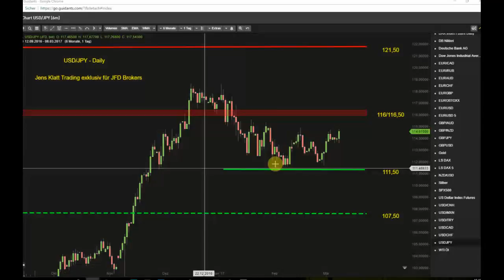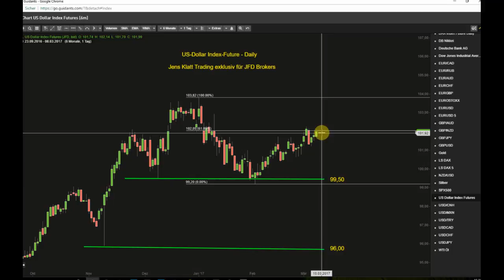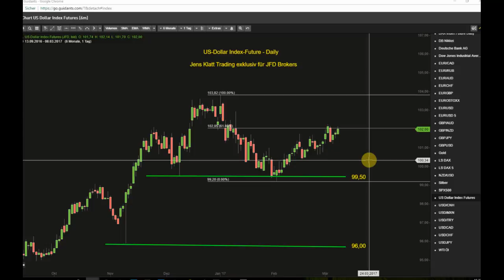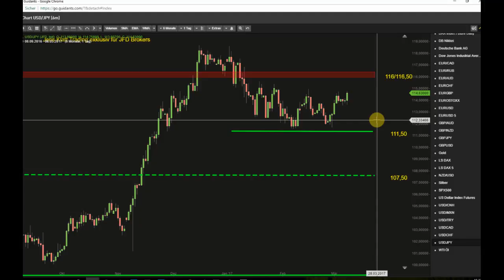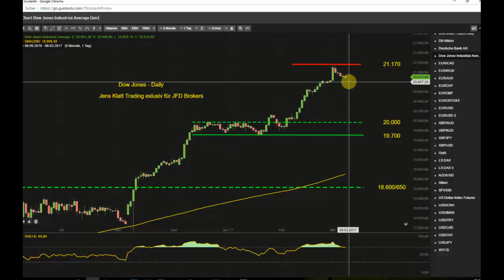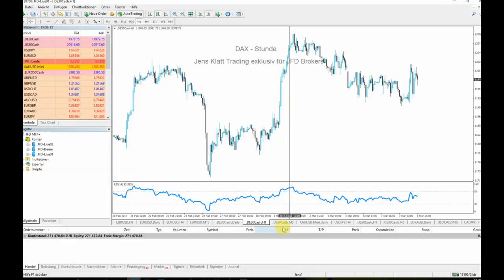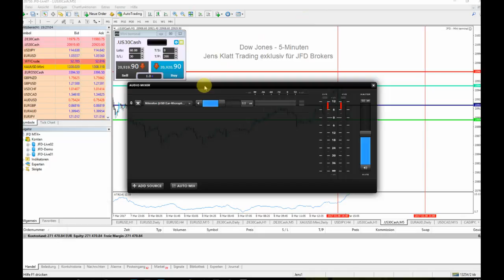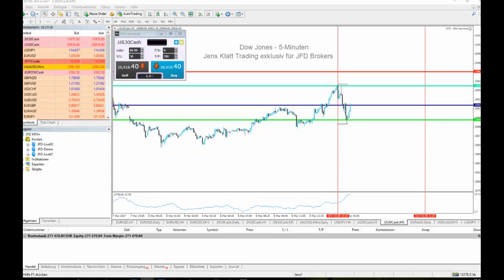ADP überzeugen - Zinsanhebung der FED ausgemachte Sache - oder?